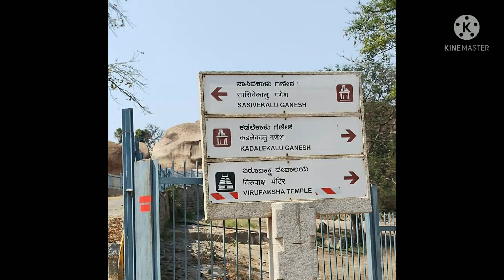hemakuta hill monuments,hampi@bsk torism